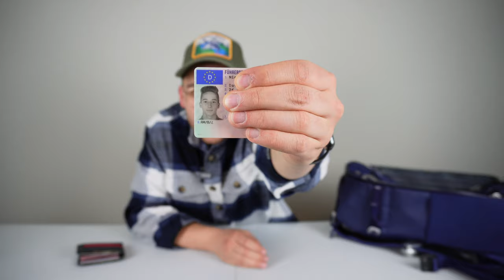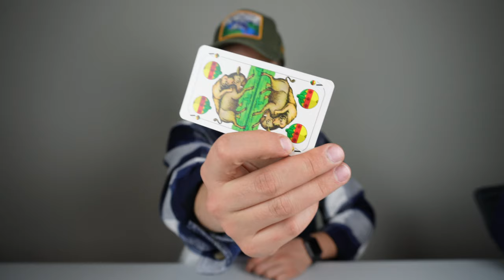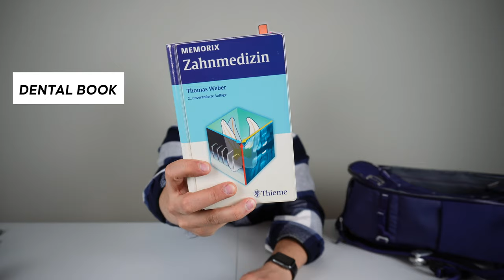Whats in my backpack? | Dental Student in Romania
Hello MANIACS 👋🏽
Someone of you had this video idea and we absolutely loved it! 😱  As a dental student i showed what i carry in my backpack, and i know that some things are different to what others care with them 😅 Anyway, it was so much fun 😅 Tell us in the comments, if you have some more video ideas.

Protective glasses:

Urine container:

Tooth brush:

Playing cards: